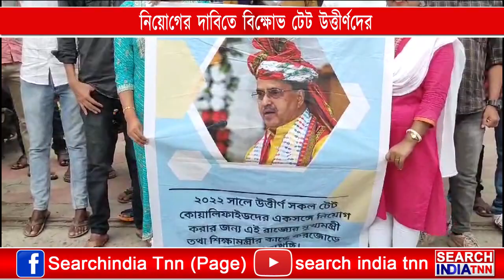একসাথে নিয়োগের দাবিতে আবারো রাস্তায় টেট উত্তীর্ণ বেকার যুবক-যুবতীরা